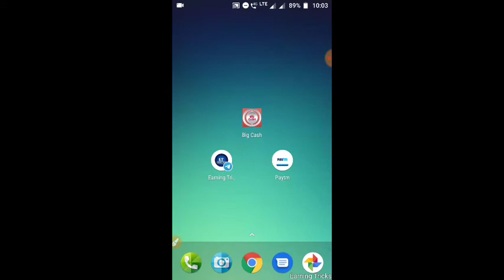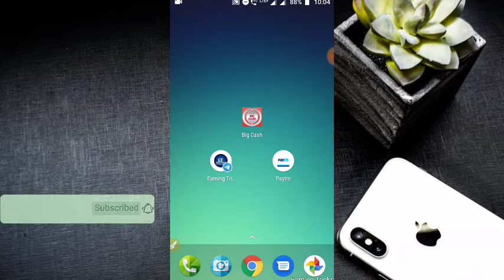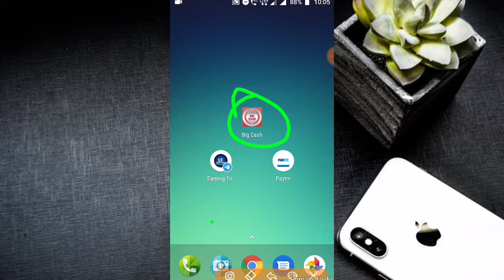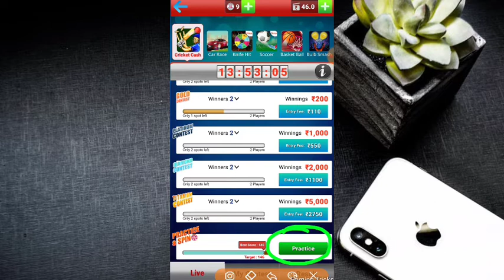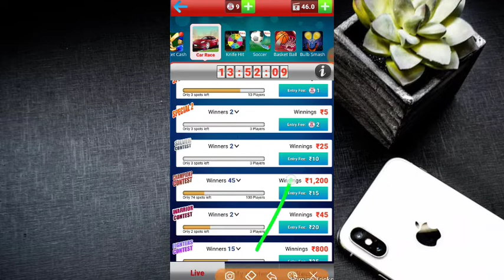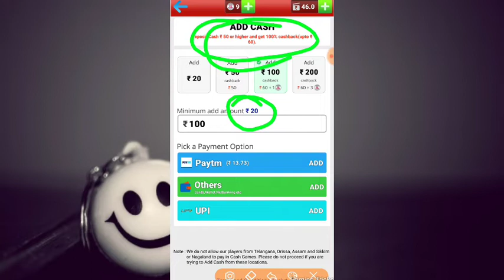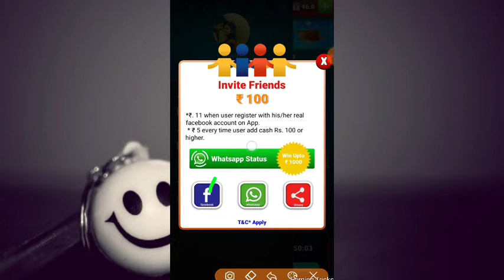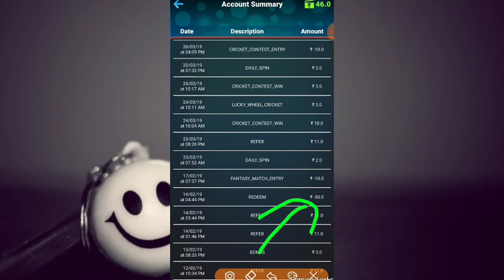Game விளையாடுனா பணம்😱Long time Earni g Apps in tamil💖 Earn₹1000💥Bigcash app tamil🔥Unlimited cash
*Join Our Telegram Group Daily Earning  updated More Information Click This⤵

No. 1 Long time game play earning app